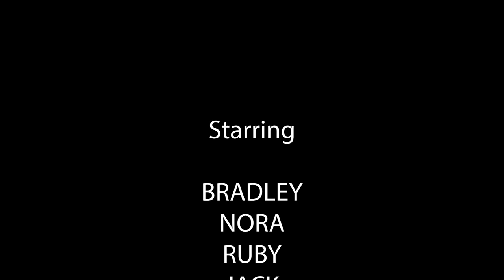Time Traveling Paintbrush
When a group of mischievous kids find a paintbrush with time-traveling powers, hijinks ensue as the evil scientist inventor, Dr. Borkle, races to steal back her precious invention and thwart the kids' return home.

(PS290 Manhattan New School Spring 2023 After School Program)